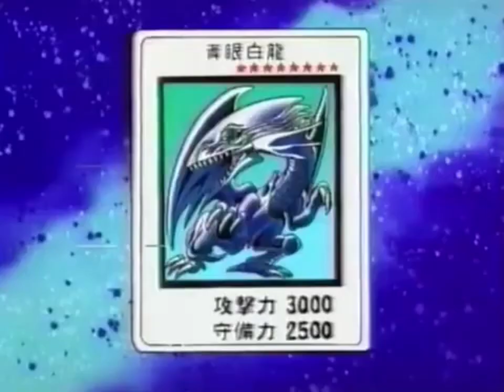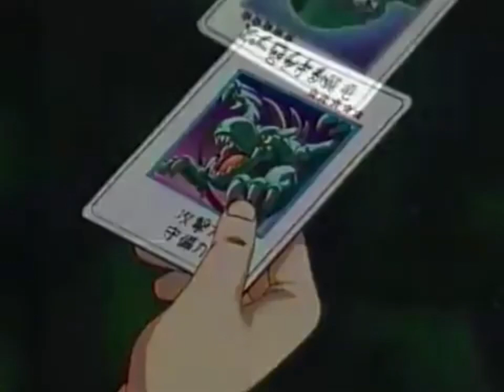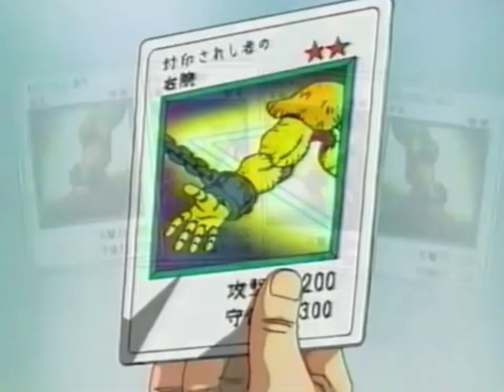Yu-Gi-Oh! Temporada 0 - Yugi vs Kaiba - Duelo completo - Sub español